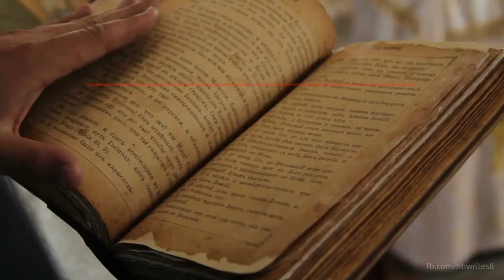HB Writes: Quotations, Lyrical Music & Poetry Non-Stop | Where Music Meets Inspiration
Dive into the rhythmic world of creativity at HB Writes! 📚✨ Discover the seamless blend of Quotations, Lyrical Music & Poetry in a non-stop flow that transcends conventional boundaries. Welcome to a space where Music Meets Inspiration! 🎶📖

This channel isn't just about content; it's a continuous journey. From the profound impact of quotes to the soulful resonance of music, each upload on HB Writes is an invitation to explore the dynamic fusion of words and melody. Ready to be part of a community where creativity knows no boundaries? 🔔✍️🎵

🔗 Connect with HB Writes:

Don't forget to become a part of our WhatsApp community for even more exclusive content and updates.